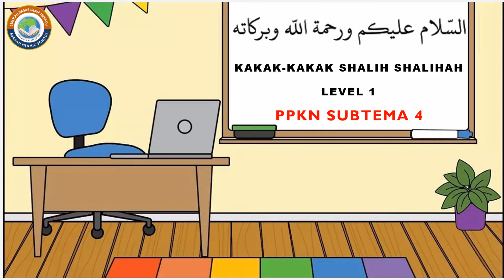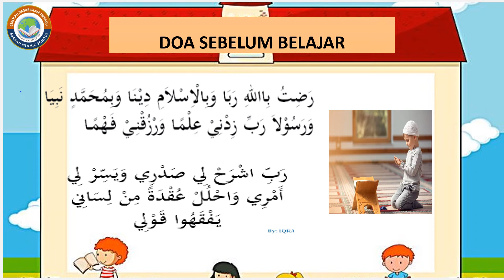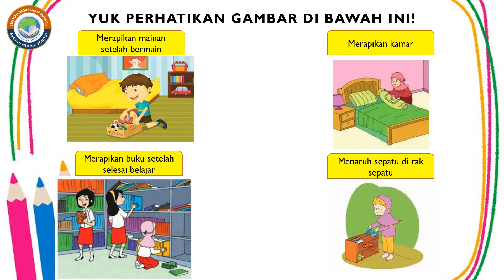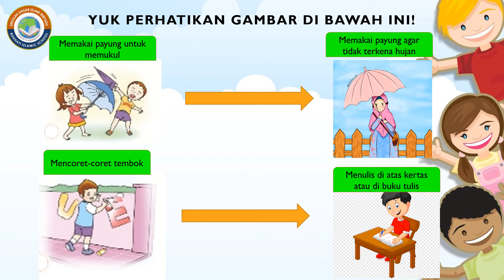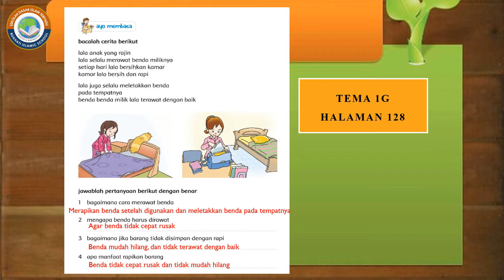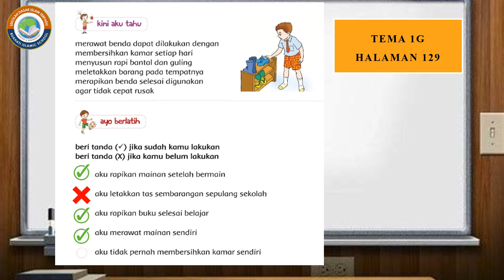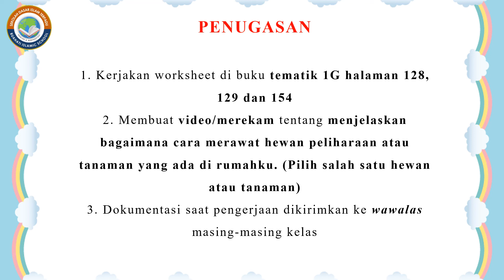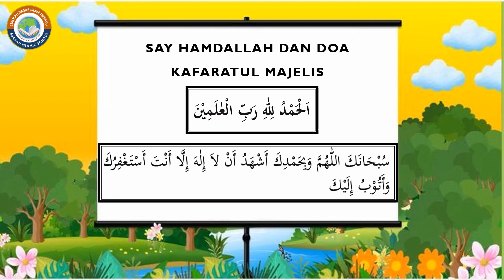PPKN TEMA 1G | Subtema 4